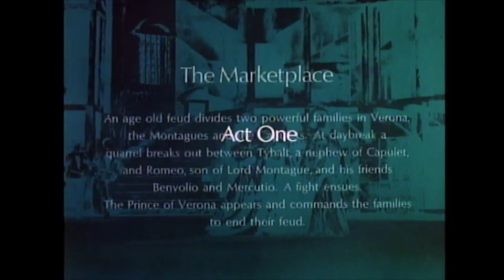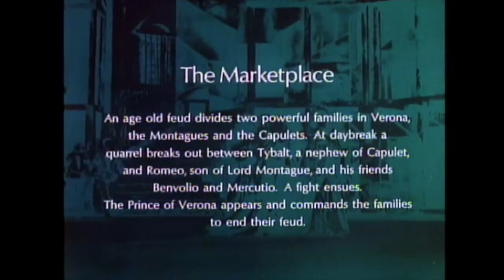ROMEO AND JULIET, ACT 1 ballet with Rudolf Nureyev & Margot Fonteyn, music by Sergei Prokofiev, 1966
This is ROMEO AND JULIET ballet, ACT 1, from 1966 with music by Sergei Prokofiev and is perhaps best known for the performance by legendary Rudolf Nureyev and Margot Fonteyn. The ballet follows the tragic love story of Romeo and Juliet, two young lovers from feuding families in Verona.

This film is the 1966 famed Royal Ballet production of ROMEO AND JULIET. This historical performance stars Margot Fonteyn and Rudolf Nureyev as the quintessential stage lovers. It captures the greatest dance partnership of our century at the peak of their careers.

Fonteyn and Nureyev's performance has been critically hailed as "perfection in movement which
epitomizes the freedom beyond technical mastery. It expresses itself as poetic lyricism.
ROMEO AND JULIET features Sergei Prokofiev's music, recognized as the first great full-length ballet score since Tchaikovsky's classics. The choreography of Kenneth Macmillan is acknowledged as the reason for the ballet's successful transfer to the film medium.

JOSEPH E. LEVINE presents a PAUL CZINNER Production with
DAVID BLAIR
DESMOND DOYLE
JULIA FARROW
MICHAEL SOMES
Choreography by KENNETH MACMILLAN
Scenery and Costumes by NICHOLAS GEORGIADIS
THE ROYAL OPERA HOUSE COVENT GARDEN ORCHESTRA, CONDUCTED BY JOHN LANCHBERY
PRODUCED AND DIRECTED BY PAUL CZINNER

Enjoy this beautiful production.